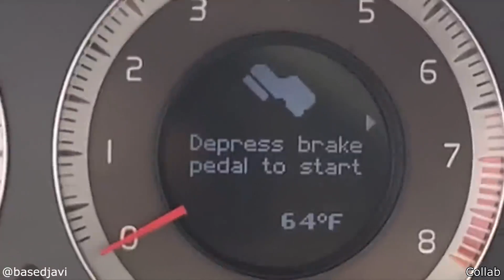Calling Teachers by Their First Names 1080P 60FPS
Description
Welcome to your Vairal Internet where I search for the best trending videos, or videos people have forgotten about, and put them all in one video. I upload 2-3 times a week to keep video quality high. I always ask for permission to share videos that I find!

tiktok compilation
internet videos
 Daily dose